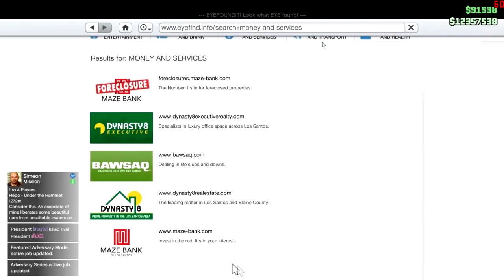Is Arena War Dead? Let's Play GTA5 Online - Win On Sunday!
Is Arena War still a thing? That's what we try to determine in this Win On Sunday kinda racing related video!